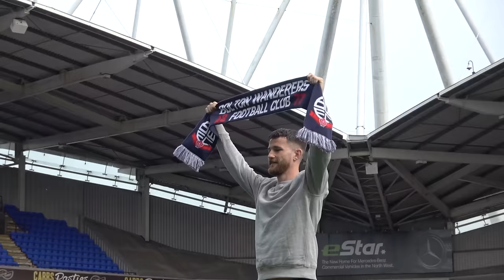IAN EVATT | A quick catch-up with the Wanderers boss following the end of the season